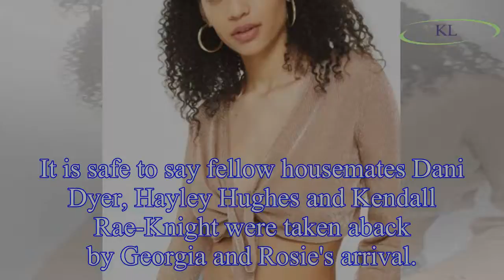Georgia Steel outfit: Love Island newcomer wears BARGAIN gold mesh top and black lace jeans for big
Georgia Steel outfit: Love Island newcomer wears BARGAIN gold mesh top and black lace jeans for big arrival – here's how to get the look
Love Island welcomed two new cast members Georgia Steel and Rosie Williams in episode 3 season 4 of ITV2 show.
The 20-year-old budding actress – who has a secret career outside of the programme – tur